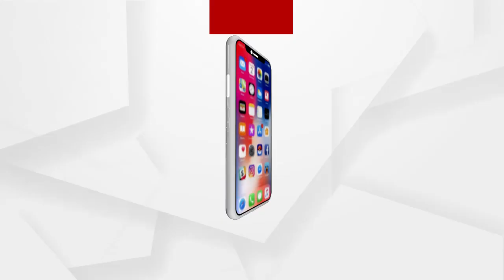ଆଗାମୀ 24ଘଣ୍ଟା ଭିତରେ ବିଜୁଳି ଓ ଘଡଘଡି ସହିତ ବର୍ଷା...